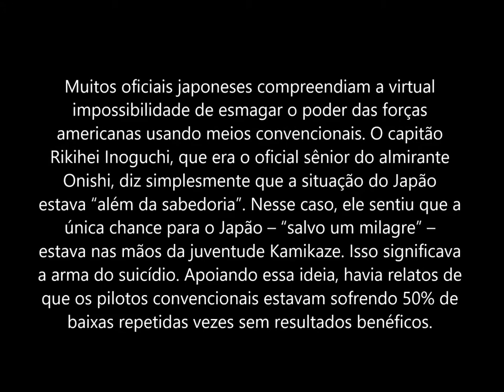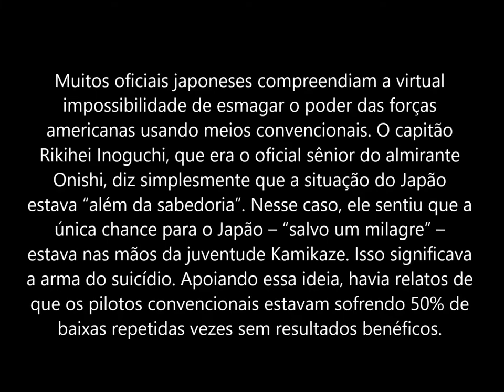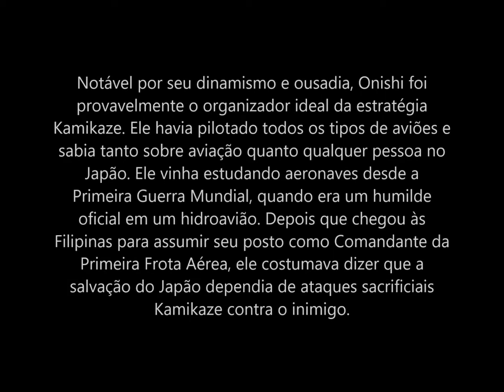Almirante Takijiro Onishi: O pai dos Kamikaze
Histórias Kamikaze: Almirante Takijiro Onishi: O pai dos Kamikaze